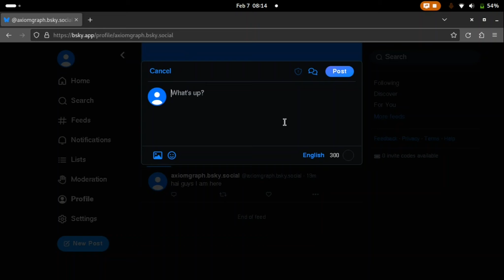bluesky യിൽ ആർക്കും അക്കൗണ്ട് ഉണ്ടാക്കാം | bluesky opens to public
feb 6 തൊട്ട് സോഷ്യൽ മീഡിയ പ്ലാറ്റഫോം ആയ bluesky എല്ലാവർക്കും തുറന്ന് കൊടുത്തിരിക്കുകയാണ് ground breaking news